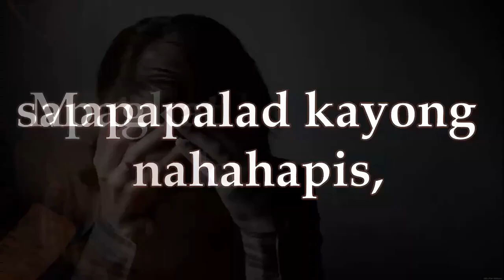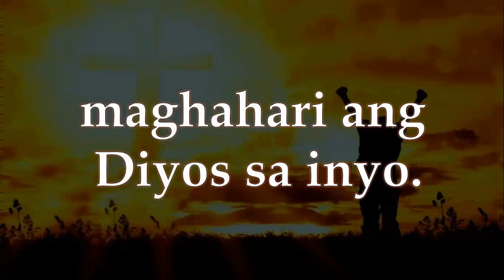MAPAPALAD (Fr. Fruto Ramirez, SJ; Ang paggiging tunay ng Mapagpala)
Ang Awit na ito ay hango sa Walong Pagpapala [8 Beatitudes] mula sa Ebanghelyo ni San Mateo 5:3-12. Itong awit ay nilikha ni Fr. Felipe Fruto Ramirez, SJ. Ito ay angkop ng Pangwakas na Awit sa Dakilang Kapistahan ng Lahat ng mga Banal (Nobyembre 1), Ika-4 na Linggo sa Karaniwang Panahon (Taon A), at Lunes ng Ika-10 Linggo sa Karaniwang Panahon (Taon I/II). Maaari rin itong awitin sa pangwakas ng Misa tuwing Ika-6 na Linggo sa Karaniwang Panahon (Taon K) at Miyerkules ng Ika-23 Linggo sa Karaniwang Panahon (Taon I/II) na kung saan ang Ebanghelyo ay hango kay San Lucas 6:20-26.

“The Beatitudes depict the countenance of Jesus Christ and portray his charity. They express the vocation of the faithful associated with the glory of his Passion and Resurrection; they shed light on the actions and attitudes characteristic of the Christian life; they are the paradoxical promises that sustain hope in the midst of tribulations; they proclaim the blessings and rewards already sucured, however dimly, for Christ's disciples; they have begun in the lives of the Virgin Mary and all the saints.” (CCC 1717)